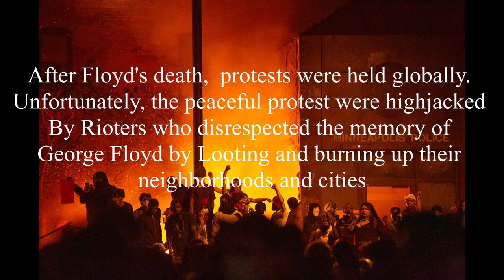Black Lives Matter Protest Port Huron, Mi 6 5 20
On May 25, 2020, George Floyd,
a 46-year-old black man, died in
 Minneapolis, Minnesota,
 after Derek Chauvin,
a white police officer, knelt on his neck
 for almost nine minutes while
 he was handcuffed face down in the street.
After Floyd's death,  protests were held globally.
Unfortunately, the peaceful protest were highjacked
By Rioters who disrespected the memory of
George Floyd by Looting and burning up their
neighborhoods and cities